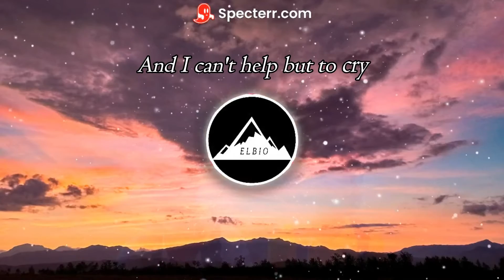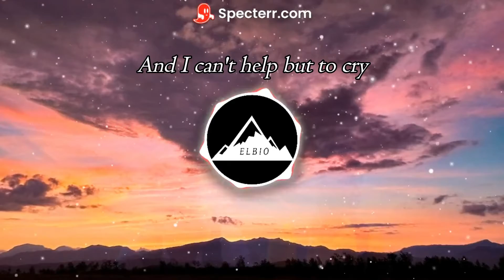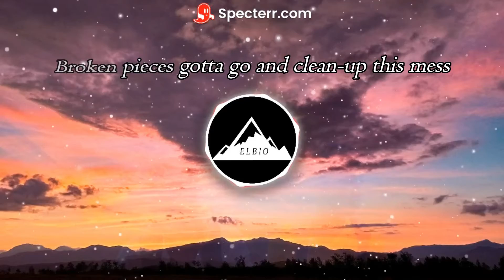Elbio - Distance (From You) LYRICS